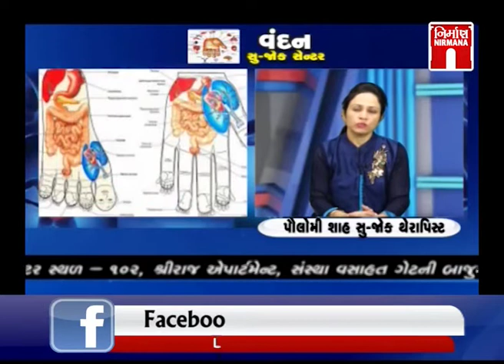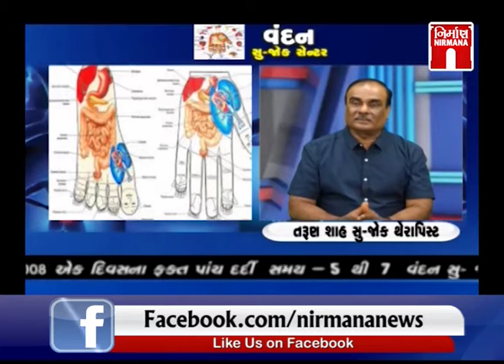Vandan Su-Jok Center - What is Su-Jok Therapy ? by Tarun Shah & Paulomi Shah | 01-01-2020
Vandan Su-Jok Center - What is Su-Jok Therapy  ? by Tarun Shah &  Paulomi Shah | 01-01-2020 watch live news on :